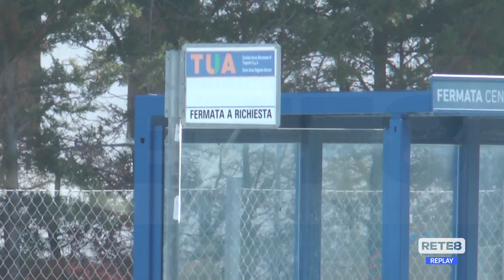Atri: Bus Tua, nuovi disservizi per gli studenti